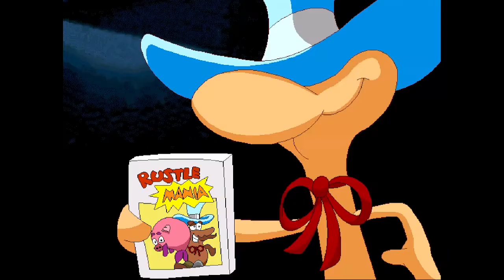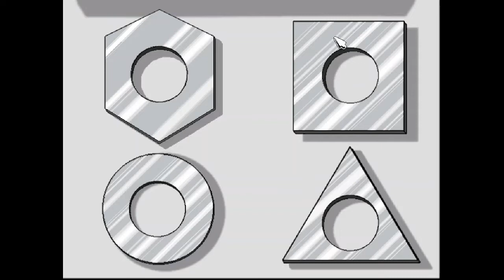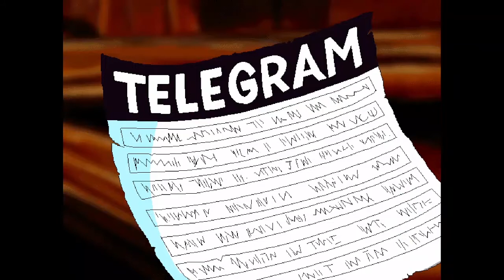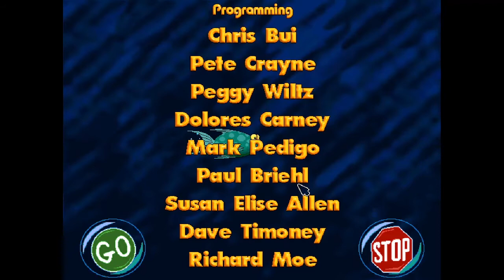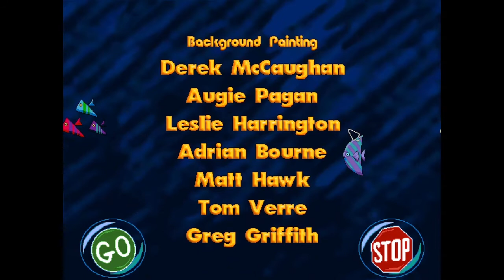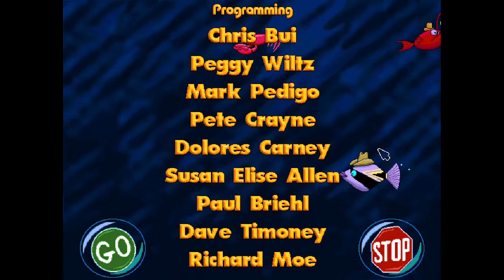"Freddi Fish and The Case of the Hogfish Rustlers of Briny Gulch" Gameplay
Hello my fabulous Dream Chasers! I’m back with another gameplay video!
I am back at it again with the fourth Freddi Fish game! Come along and solve the mystery with us!
I hope you guys enjoy this video and if you do, let me know some other games you’d like to see me play!